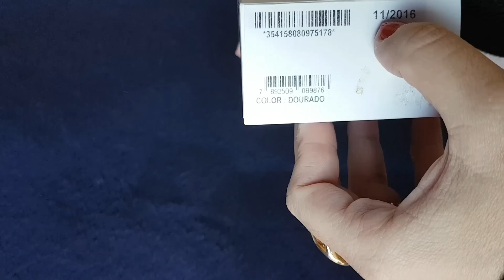Chegou o Galaxy J7 Prime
***Instagram lumosmann
***Snapchat lumosmann
***Twitter lumosmann
***Facebook llumosmann